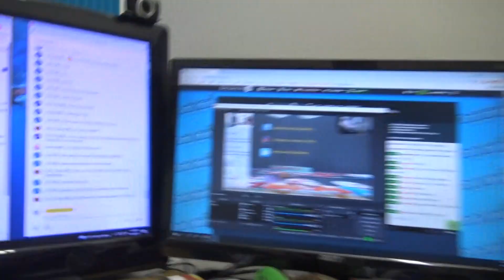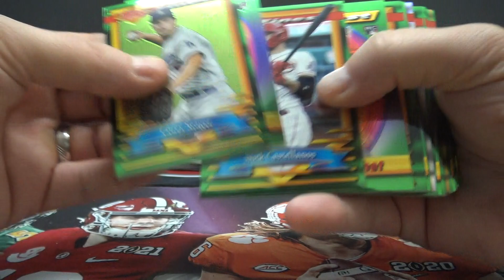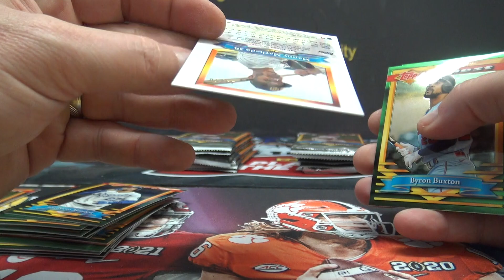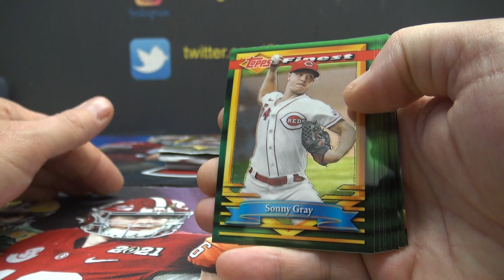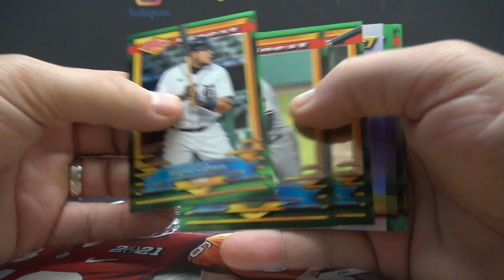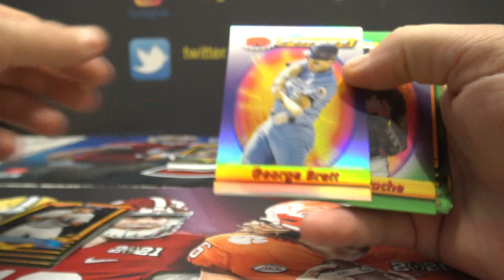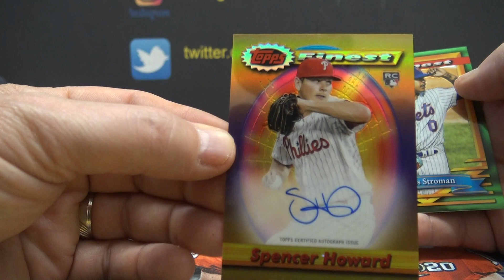2021 Topps Finest Flashback MLB Baseball Hobby Box Break # 2